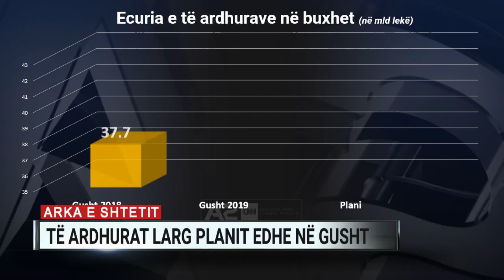Arka e shtetit, të ardhurat larg planit edhe në gusht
Gropa në arkën e shtetit arriti në 60 milionë dollarë pas 8 muajsh mosrealizimi të ardhurash, teksa as aksioni i ri kundër informalitetit nuk ka arritur të përmirësojë bilancin nga tatimet dhe doganat.

Sipas të dhënave zyrtare të Ministrisë së Financave, muaji gusht rezultoi një nga më të dobwtit për buxhetin, duke mbledhur vetëm 40 miliardë lekë, apo 2.4 miliardë lekë më pak se planifikimi.

Sipas ish-Drejtorit të Përgjithshëm të Tatimeve, Artur Papajani, shifrat do të ishin më dramatike, nëse nuk do të ishin mbështetur nga të ardhurat e dividentit dhe Tatimi mbi Fitimin i kompanive.

Rënia e të ardhurave gjatë sezonit veror tregon se fitimet reale nga turizmi ishin nën pretendimet e qeverisë. Ndërkohë që ecuria e dobët e arkëtimeve nga TVSH-ja, shihet si një tregues i konsumit të dobët dhe gjendjes së rënduar të ekonomisë.